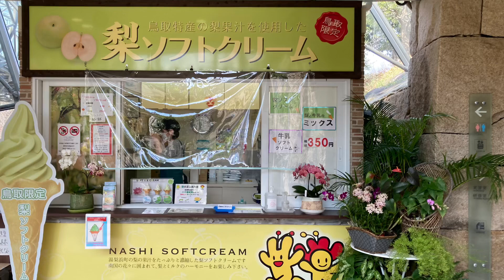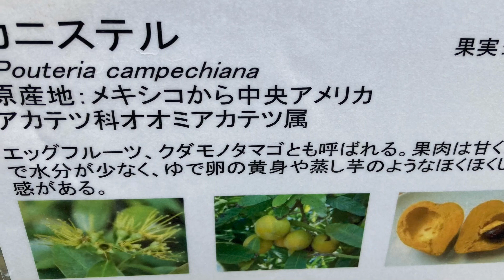とっとり花回廊 ３